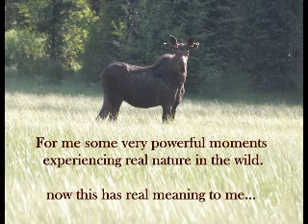Say "Drool" Please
In the Bob Marshall Wilderness in Northwest Montana, I got to spend 30 minutes with a Bull Moose. Awesome!